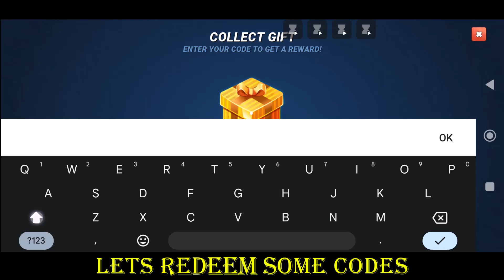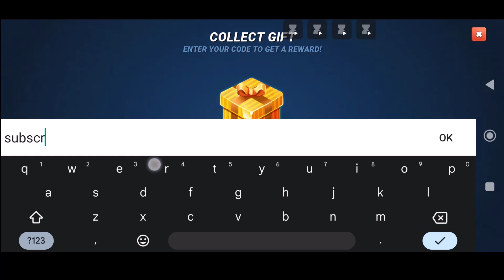28 AUGUST ⚡ALL FISHING CLASH GIFT PROMO CODES - 2024 FISHING CLASH GIFT CODES - PROMO CODES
28 AUGUST ⚡ALL FISHING CLASH GIFT PROMO CODES - 2024 FISHING CLASH GIFT CODES - PROMO CODES

channel.
Let's Begin.

Search Topics!👇

fishing clash codes 2024,
fishing clash codes for today.

                               { NOTE! }